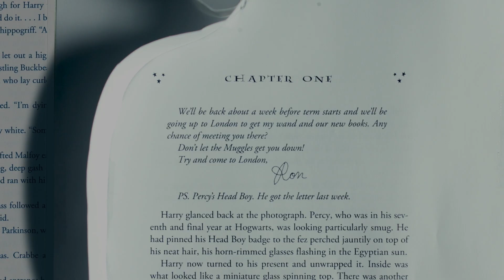"Hogwarts" -Built from the pages of Harry Potter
I am a huge fan of Harry Potter and JK Rowling. So I built a tiny Hogwarts from the pages of "Prisoner of Azkaban". Frame by frame, over one month of work, I am proud to share unPOP's first short film with all of you. New films every month.

Directed by- Peter Heacock
Animation- Joan Kamberaj, Peter Heacock
Music Cover- Gretchen Lohse